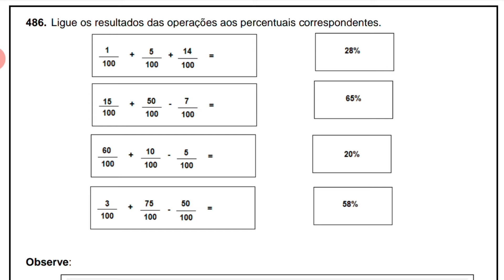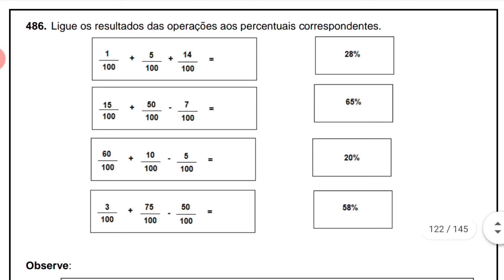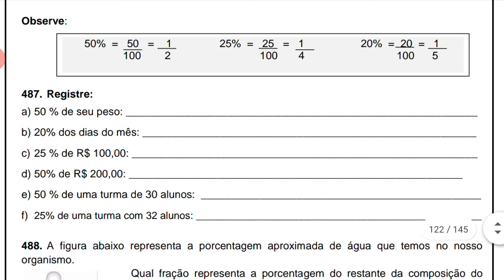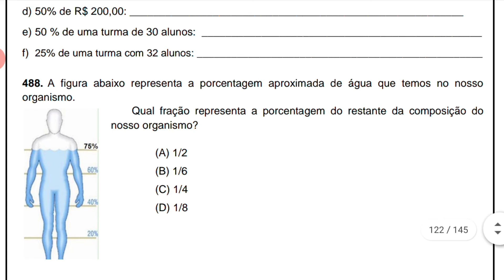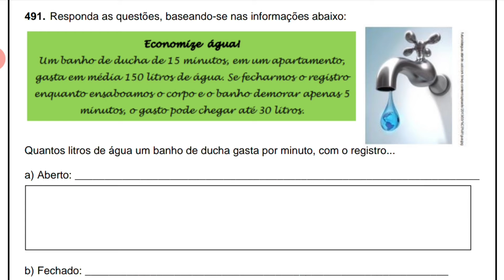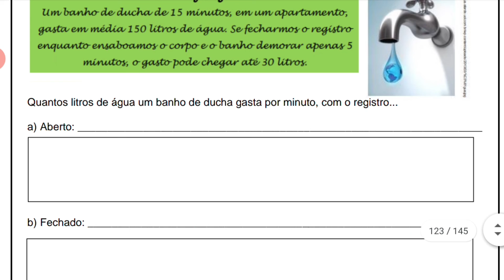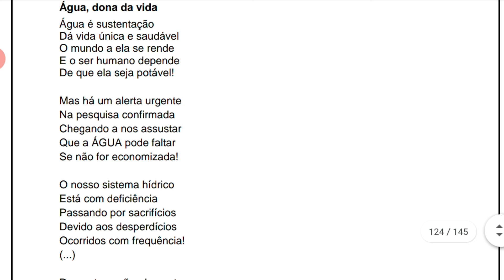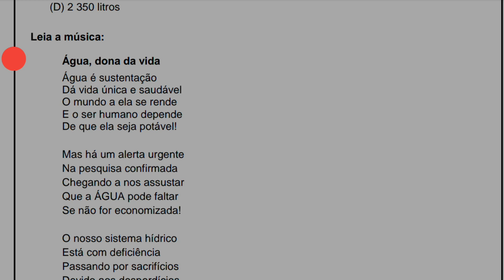Atividades Remotas 30 e 31/10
Atividades remotas baseadas na Apostila do 5º ano, produzida e disponibilizada pela Secretaria Municipal da Educação (SMED), para estudantes do 5º ano do Ensino Fundamental I, da rede municipal de Foz do Iguaçu. As atividades concernem às páginas 122, 123 e 124.